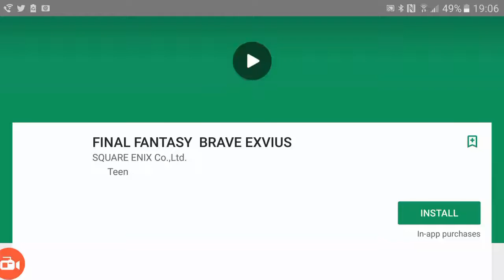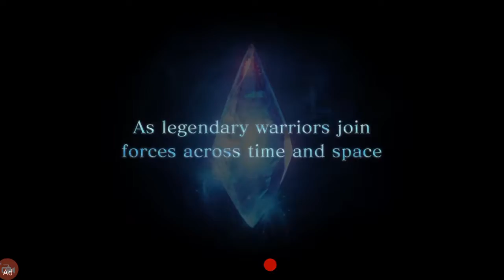Final Fantasy Great Exviu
I made $1,370.00 Last month Playing Town Star Crypto mining Game.
Do you know that playing to earn is the real thing?
  _   _   _   _   _   _   _   _   _   _ DEER HUNTER 2017 - HOW TO GET MORE POINTS?

From the creators of Deer Hunter 2014!
 Return to the wild and hunt across the globe in the world’s greatest hunting experience.

GET THEM BEFORE THEY GET YOU
Take down predators before you become the prey.

COLLECT TROPHIES

FOLKS PLEASE VISIT THEM AND DOWNLOAD ON YOUR DEVICES
THIS IS GAME OF THE YEAR!

Offered By
Glu

500 Howard St. Suite 300
San Francisco CA 94105 DEER HUNTER 2016

TWISTED CHRISTMAS

HAIL FREEZES OVER KILL 4 HUMBUG BOBCATS

COLLECT TROPHIES

Offered By
Glu

500 Howard St. Suite 300